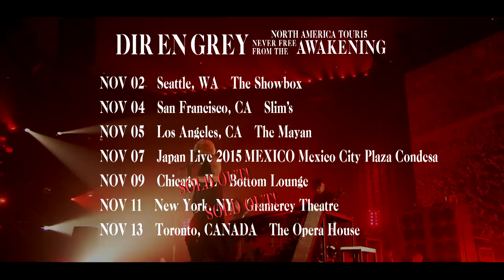DIR EN GREY - North America Tour 2015 NEVER FREE FROM THE AWAKENING Trailer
to watch the video if this is not available in your country!

DIR EN GREY North America Tour 2015 NEVER FREE FROM THE AWAKENING

Nov. 2 (Mon) Seattle, WA The Showbox

Nov. 4 (Wed) San Francisco, CA Slim's

Nov. 5 (Thu) Los Angeles, CA The Mayan

Nov. 7 (Sat) Mexico City, Mexico

Nov. 9 (Mon) Chicago, IL Bottom Lounge // SOLD OUT!
Nov. 11 (Wed) New York, NY Gramercy Theatre // SOLD OUT!

Nov. 13 (Fri) Toronto, ON The Opera House